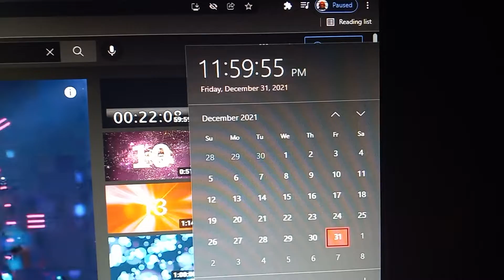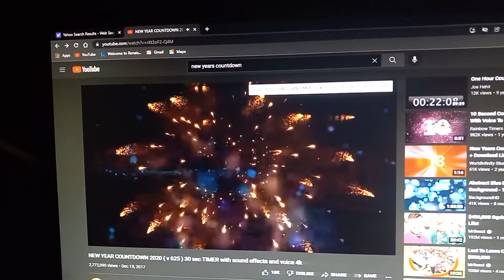happy new year!!